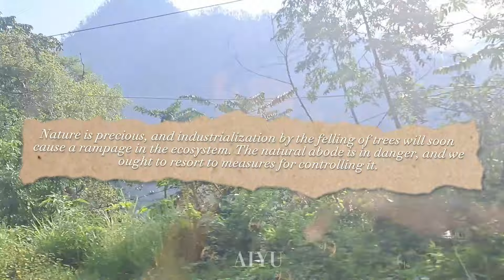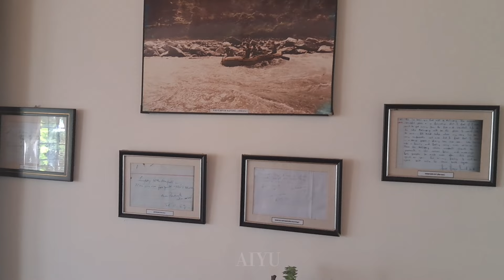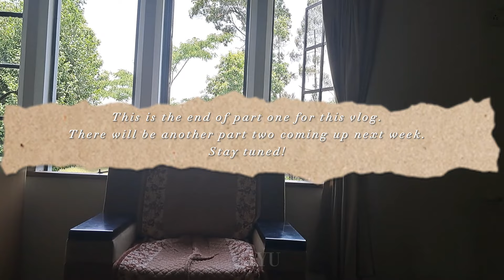MORGAN HOUSE, KALIMPONG #1.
Wbtdcl office: DG Block, Sector-II, Saltlake Kolkata-700091.